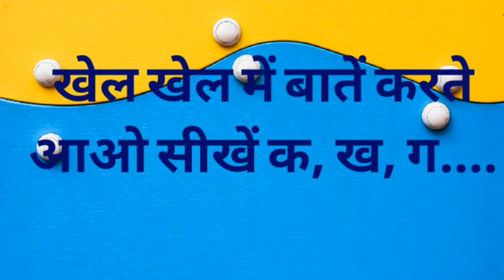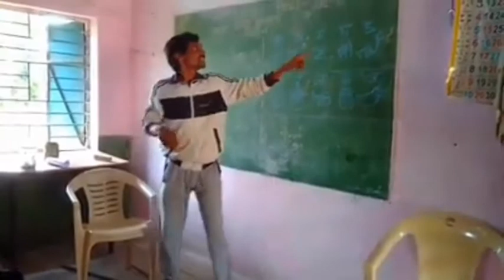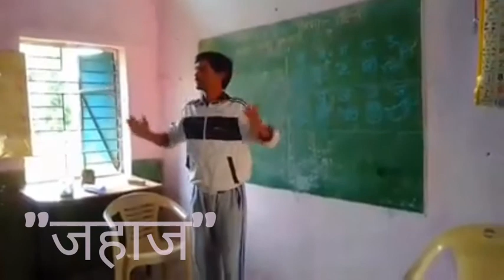हिंदी वर्णमाला के व्यंजन सांकेतिक भाषा में । Hindi varnmaala ke vyanjan in sign language ।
इस विडिओ के बारे में -
समावेशित कक्षा के अंतर्गत सामान्य और श्रवण बाधित, व अन्य दिव्यांग बच्चों को एक साथ व्यवहारिक ,खेल व वार्तालाप विधि से शिक्षण।